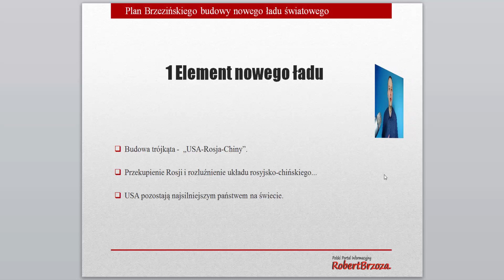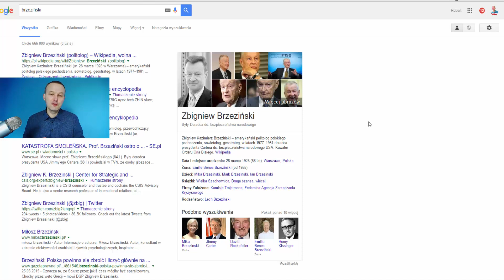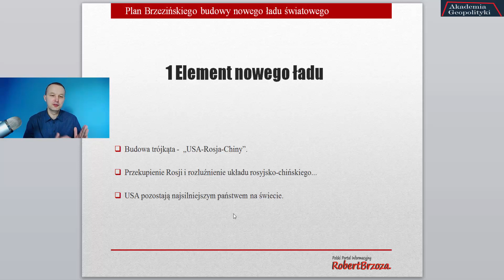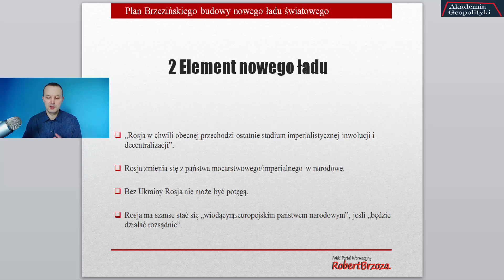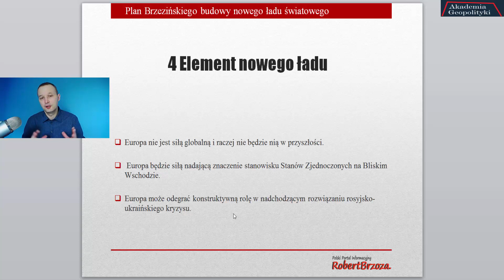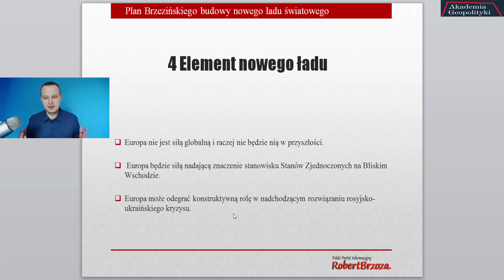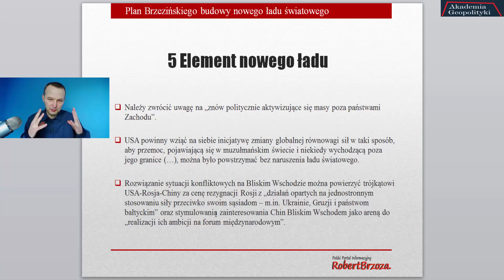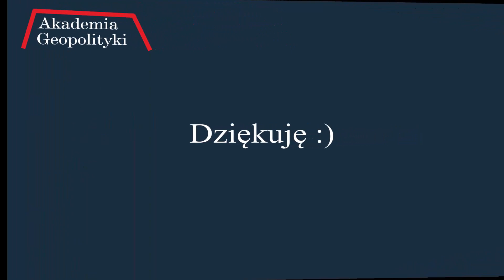Plan Brzezińskiego budowy nowego ładu światowego NWO